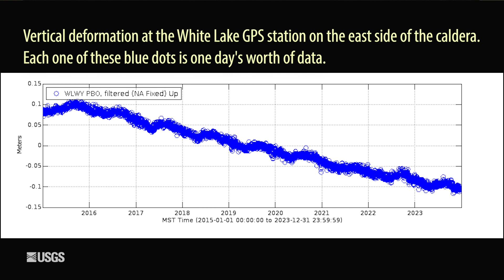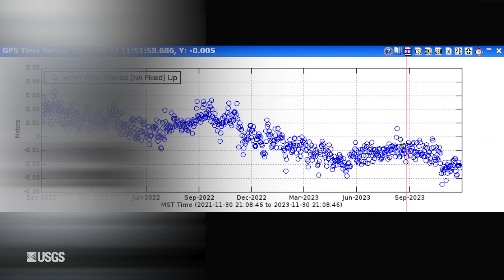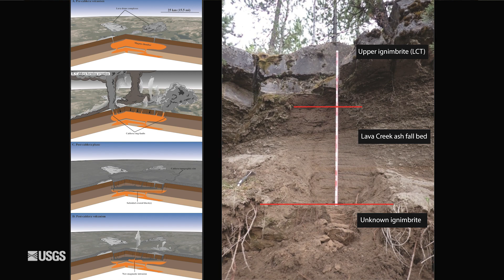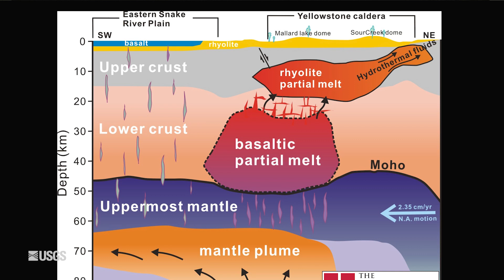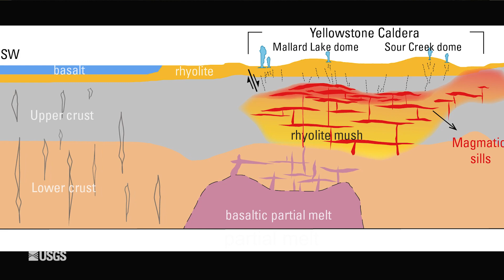Yellowstone Volcano Steamboat Geyser Magma Chamber January 2024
In this monthly update of the Yellowstone Volcano Observatory, we present our take on the top five headlines for 2023.

0:12 - Earthquakes, Deformation
1:20 - Steamboat Geyser Eruptions
2:30 - New Monitoring for Hydrothermal
3:24 - Volcanic Eruptions at Yellowstone
4:34 - Magma Chamber below Yellowstone